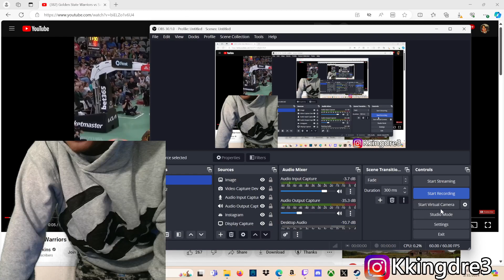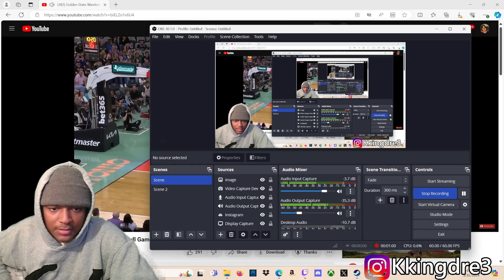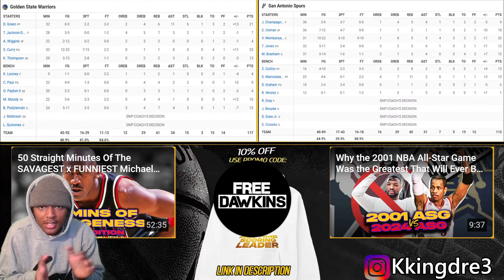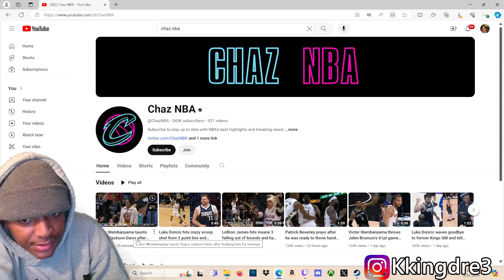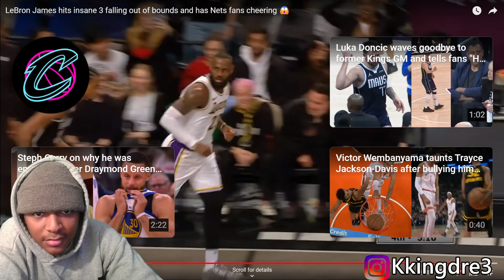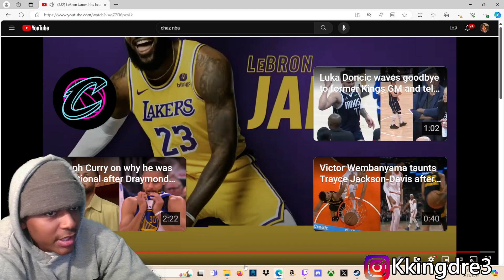HoodieDre Reacts To Golden State Warriors vs San Antonio Spurs Full Game Highlights | March 31, 2024